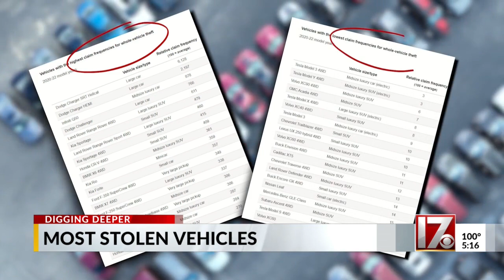Vehicles most likely to be targeted by thieves